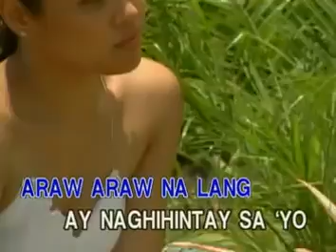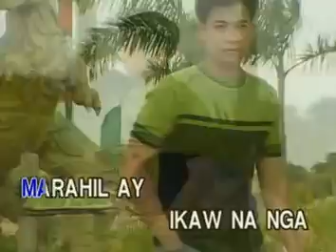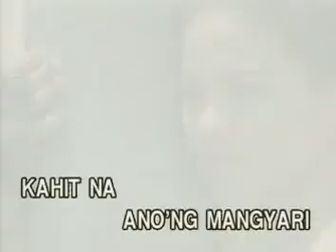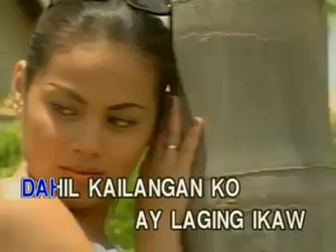Nag Iisang Ikaw - Louie Heredia [Able Music]